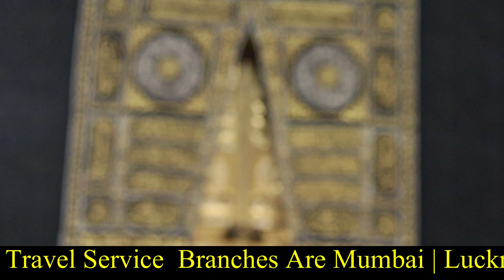मेरा पहला उमराह | Baitullah Ki Ziarat | Umrah March 2023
March 2023 I performed Umrah  .it was a Wonderful experience
it was a moment of pride that I could visit Baitullah I felt so lucky
I  Dua Allah may accept my Umrah and forgive all of my sins

SK leggings vlog
SK leggings vlog
Kaaba Ki ziyarat
Baitullah Ki Ziarat
Umrah 2023
UMRAH KARNE KA TARIKA
UMRAH
UMRAH  PACKAGE 2023
UMRAH VLOG
UMRAH STEP BY STEP
UMRAH  KYA HOTA HAI
UMRAH KARNE KA TARIKA FOR WOMEN
UMRAH KI DUA
UMRAH LIVE
MAKKAH LIVE
MAKKAH LIVE TODAY 2023
MAKKAH LIVE TODAY NOW 2023
MAKKAH AZAN
MAKKAH MADINA
MAKKAH STATUS
MAKKAH TARAWEEH 2023
MAKKAH AZAN BEAUTIFUL
MAKKAH DRAWING
MAKKAH SHARIF LIVE
HARAM SHARIF
HARAM SHARIF KI AZAN
HARAM SHARIF KI TARAWEEH
HARAM  SHARIF KI VIDEO
HARAM SHARIF LIVE VIDEO
HARAM SHARIF STATUS

HARAM  SHARIF VIDEO
HARAM SHARIF MECCA
HAJJ LIVE  TODAY
HAJJ LIVE
HAJJ 2023
HAJJ
HAJJ   NAAT
HAJJ STATUS
HAJJ  PERUNAL SONG
HAJJ KI VIDEO
UMRAH  KHARCHA 2023
UMRAH KHARCHA
UMRAH KHARCHA 2022
UMRAH  KHARCH
UMRAH JANE KA KHARCHA
UMRAH JANE KA KHARCHA KITNA HAI 2022
UMRAH JANE KA KHARCHA KITNA HA  2023
HAJJ KHARCHA  2023
UMRAH KA TOTAL KHARCHA
UMRAH KA KHARCHA KITNA AATA HAI
UMRAH KA KHARCHA 2023
INDIA SE UMRAH KARNE KA KHARCH
INDIA SE UMRAH KARNE KA KITNA KHARCH AATA HAI
INDIA SE UMRAH KARNE KA KHARCH 2023
INDIA  SE UMRAH KARNE KA TARIKA
INDIA SE UMRAH PACKAGE
INDIA SE UMRAH KARNE KE LIYE KITNA PAISA LAGTA HAI
INDIA SE UMRAH VISA KAISE APPLY KAREN
INDIA SE UMRAH JANE KA KHARCHA
INDIA SE UMRAH KARNE KA KITNA KHARCHA AATA HAI 2023
INDIA SE UMRAH KARNE MEIN  KITNA KHARCH AATA HAI

haram sharif
haram sharif live
haram sharif
haram sharif toofan
haram sharif status
haram sharif video
haram sharif live taraweeh
kabah sharif
kaba sharif
kaba sharif mein aaya toofan
kaba sharif live
kaba sharif ke andar kya hai
kaba sharif drawing
kaba sharif video
kaba sharif status
kaba sharif imam
kaba sharif ki video
kaba sharif news
hajj 2023
hajj 2023
haj 2023 news update today
haj 2023 live
hajj 2023 live today
malayalam
hajj 2023 news update today live
haj 2023 today
hajj 2023 malayalam
mecca
mecca live
mecca thunderstorm
mecca news
mecca madina
mecca live now
mecca azan
mecca clock tower
mecca tower
mecca madina history
.makkah city
makkah city
makkah city drone view
makkah city tour 2022
makkah city centre
makkah city 2023
makkah city status
makkah city night view
makkah city 2022
makkah city vlog
makkah city islamabad
makkah saudi
makkah saudi arabia
makkah saudi arabia live
makkah saudi
makkah saudi arabia history
makkah saudi arabia 2023
makkah saudi arabia news
makkah saudi arabia green
makkah saudi arabia jinn accepted
makkah saudi arabia 2022
makkah madina
makkah madina
makkah madina live
makkah madina video
makka madina
makkah madina naat
makkah madina song
makkah madina drawing
makkah madina shorts
makkah madina najaf karbala
makkah madina live today now
mecca madina
mecca madina
mecca madina history
mecca madina live
mecca madina status
mecca madina drawing
mecca madina video
mecca madina naat
mecca madina wale
mecca madina song
mecca madina sharif
masjid e haram
masjid e haram
masjid e haram live
masjid e haram namaz
masjid e haram imam
masjid e haram status
masjid e haram me job kaise paye
masjid al haram
masjid e haram ki azan
masjid e haram mein namaz ka sawab
masjid al haram live
makkah ziyarat
makkah ziyarat
makkah ziyarat places in urdu
makkah ziyarat places
makkah ziyarat abdul malik fareed
makkah ziyarat bus
makkah ziyarat malayalam
makkah ziyarat in tamil
makkah ziyarat tour
makkah ziyarat taxi
makkah ziyarats urdu guide mina
muzdalfa arafat jamarat sour cave
hira cave travel to saudi arabia
@ kabah sharif sk leggings
@ sk leggings kaba ziyarat
@ umrah sk leggings
Baitullah ki ziyarat
Hajj 2023
Mera pahla umrah
SK LEGGINGS
exploring saudi arabia
hajj vlogs
kaba sharif ki ziyarat
kaba ziyarat sk leggings
makkah live
makkah live today now
nomad shubham
ramdhan umrah
sk leggings @ makkah
sk leggings kabah sharif
sk leggings umrah on march
umrah 2023
ziyarat kabah sk leggings